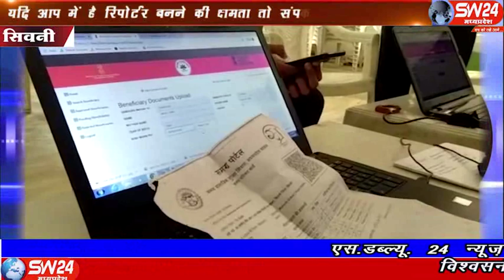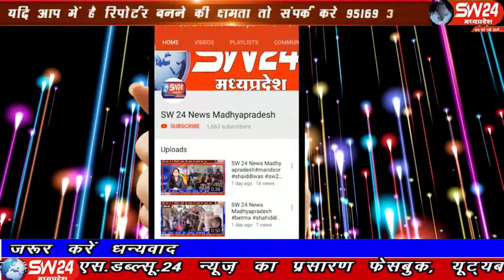sw24news sivni, 26.12.2019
भारत के पूर्व प्रधानमंत्री भारत रत्न स्व- अटल बिहारी वाजपेयी जी की जयंती के अवसर पर भारतीय जनता पार्टी जिला सिवनी के तत्वाधान में प्रधानमंत्री जन आरोग्य योजना के अंतर्गत आयुष्मान कार्ड का पंजीयन शिविर सम्पन्न हुआ सिवनी से महफूज अंसारी और जादिल खान की रिपोर्ट#sw24news